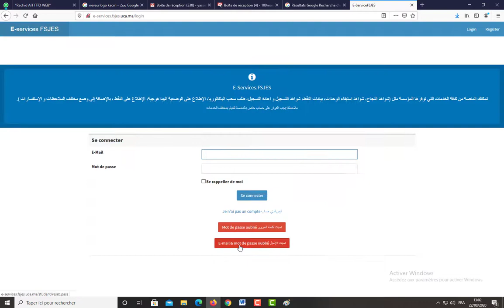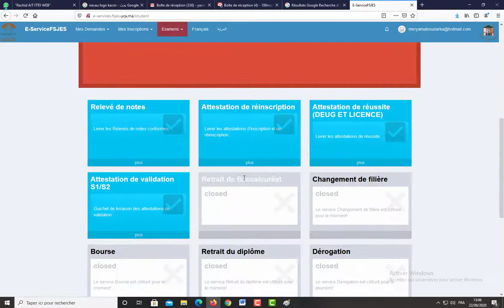Inscription aux examens en cours E-Services.FSJES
قناة  تبث كل ما يتعلق بالهواتف الذكيةو الحواسب و المواقع التي يتم فيها التسجيل عبر الانترنت